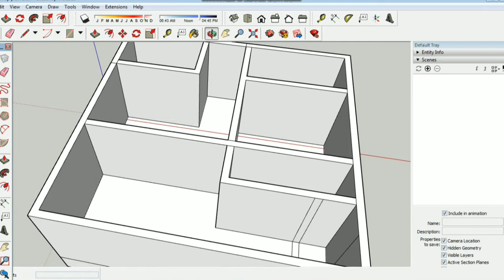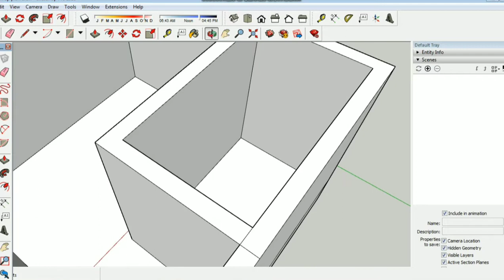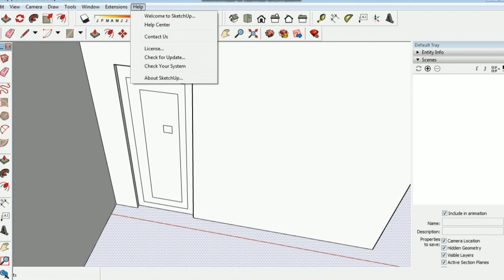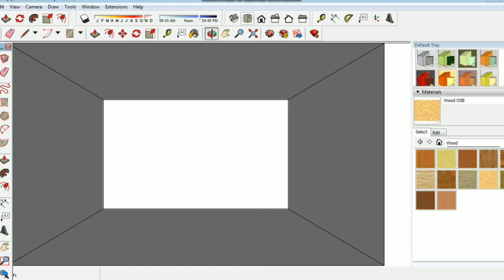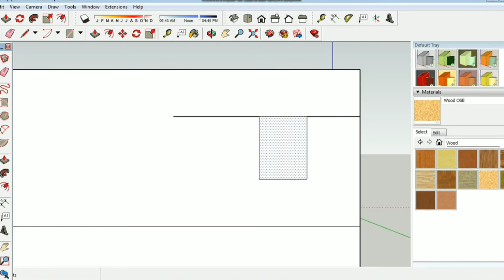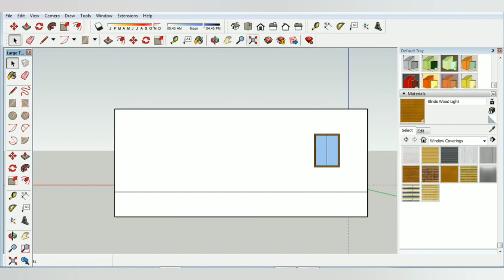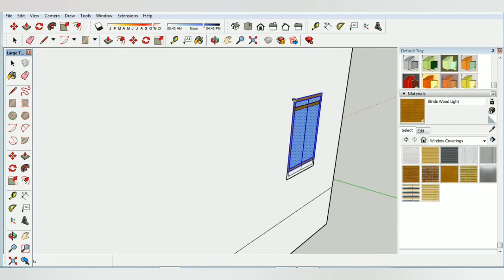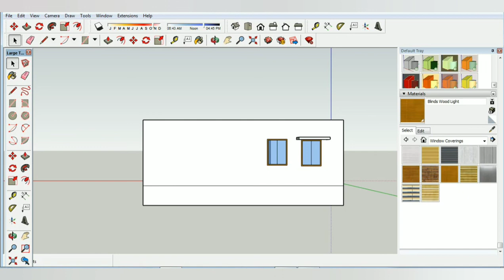Sketchup - How to Create , Edit Components | தமிழில்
SketchUp components enable you to reuse objects. For example, pretty much every building has at least one door and window. Instead of modeling these common objects, you can insert a component that someone else has already made. Like all geometry in SketchUp, a component is still made of edges and faces.Select the geometry you want to include in your component Choose Edit  Make Component from the menu bar, or context-click the selection and choose Make Component In the Definition box, type a meaningful name for your component,.

Watch fully..